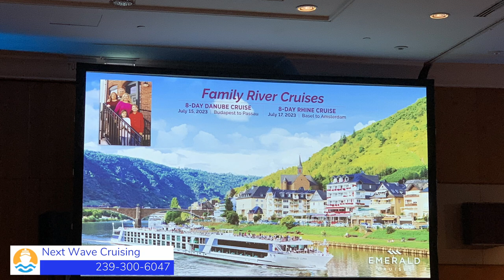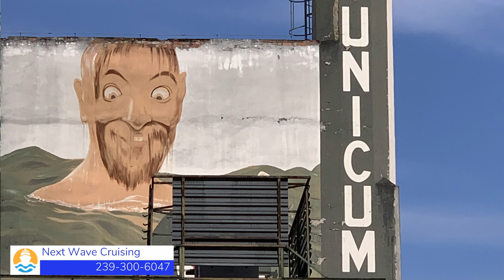2023 River Cruise Expo| Budapest Hungary| Our Experiences & Wrap Up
2023 River Cruise Expo| Budapest Hungary| Our Experiences & Wrap Up

We spent almost a week in Budapest attending an amazing River Cruise Expo/Conference.  We met and reconnected with so many helpful representatives of all the river cruise lines that were participating.  We stayed on a Viking River Cruise ship, the Viking Vali, as our boutique luxury floating hotel on the Danube River during the meeting.

In this episode we share more about the River Cruise Expo, our time touring and experiencing wonderful food & wine in Budapest, and at the end of our episode, we transition to another river cruise ship.  Why?  Watch to the end to find out!

Thanks to the American Society of Travel Advisors (ASTA) for organizing this year's River Cruise Expo in Budapest Hungary!  It was amazing and we have even more information and river cruise experiences to use to help our customers plan trips that provide amazing memories!

When you're ready to book your next - or your first! - river cruise, contact Next Wave Cruising.  We'll help you find the right ship, itinerary, destinations and schedule that work the best for you, your family, friends and travel group!

Next Wave Cruising is your go-to Ocean and River Cruise Travel Advisory. We service customers in the US and Canada, booking travel AROUND THE GLOBE! 🛳🌏🤩

Our job is making your next trip one filled with incredible MEMORIES for you, your friends and family! We handle the research & booking for your cruise vacation!

Don't miss our series Suite Escapes with Next Wave Cruising.  Have you considered the benefits of a Suite on your next ocean, river or expedition cruise?

Don't miss out on this or any of my videos about Suite Escapes with Next Wave Cruising and ALL things Cruise Travel!!

📲 We have so many people contacting us who are excited for CRUISE TRAVEL nearby & around the world - and we ABSOLUTELY love it! Honestly, if you are a long-time cruiser, or deciding to book your first cruise - ocean or river - budget or luxury - we can make it so much easier for you!!

Reach out Day/Evenings/Weekends whenever you want, I'm here working for you!!  I'm standing by to expedite your request!!

Based in Naples, Florida . . . .Serving customers throughout the USA and Canada